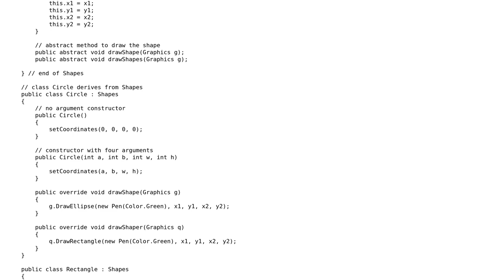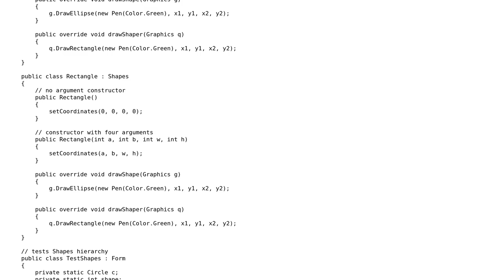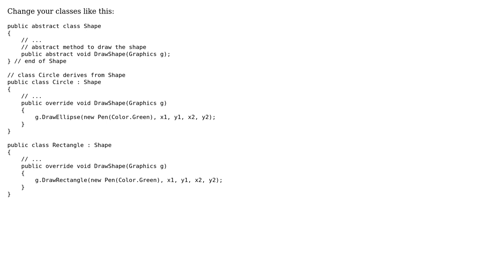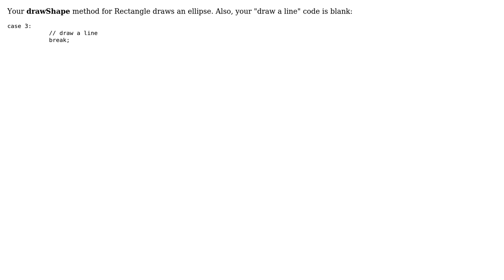Class inheritance and polymorphism - drawing simple shapes (4 Solutions!!)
Class inheritance and polymorphism - drawing simple shapes

With thanks & praise to God, and with thanks to the many people who have made this project possible! | Content (except music & images) licensed under CC BY-SA | Music | Images & others | With thanks to user Steven Sudit user Franci Penov user dacris user Batsu and the Stack Exchange Network Trademarks are property of their respective owners. You are responsible for your own actions.